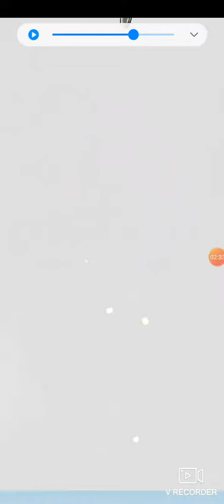Co op training